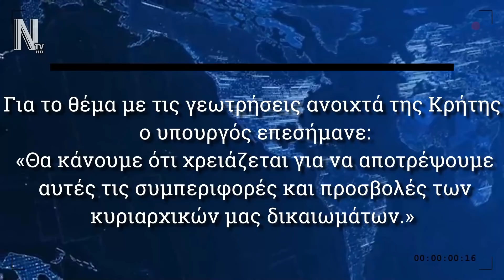ΕΡΧΕΤΑΙ "ΚΑΥΤΟ" ΚΑΛΟΚΑΙΡΙ ΣΕ ΑΙΓΑΙΟ & ΕΒΡΟ - ΥΠΕΘΑ - NEWS REPORT